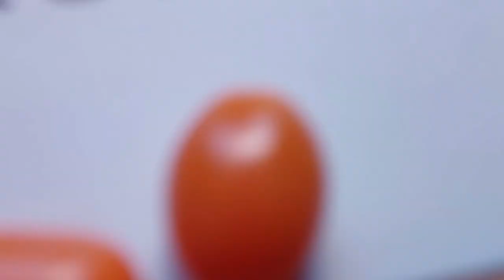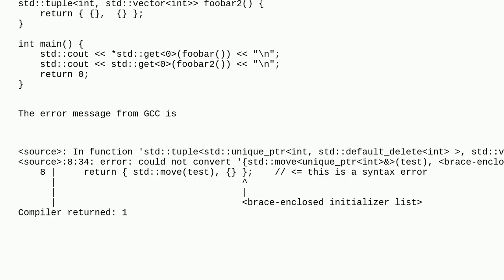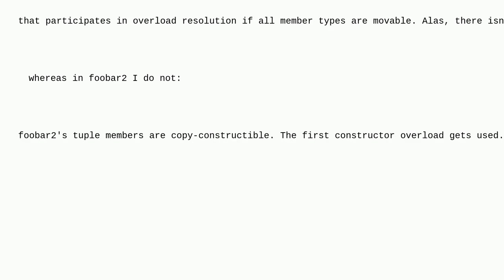Why do I need to specify the type of a default constructed object in this situation?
A special thanks goes out to the community

  c++